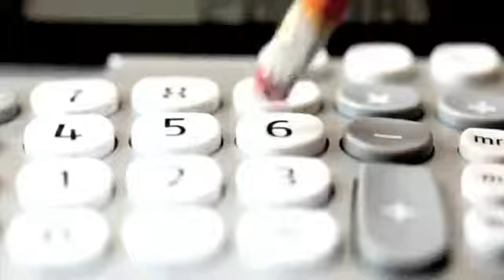HaonTech.com - Why Managed Services?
HaonTech.com explains how small businesses can benefit from working with a Managed Service Provider (MSP). See how your business can succeed through better technology with HaonTech.com.